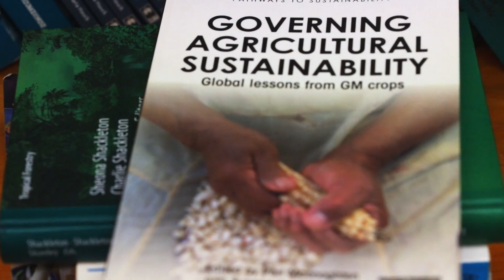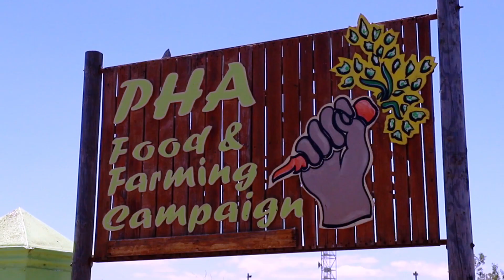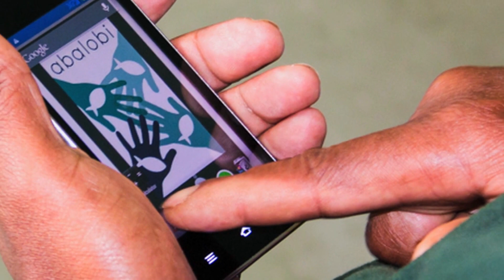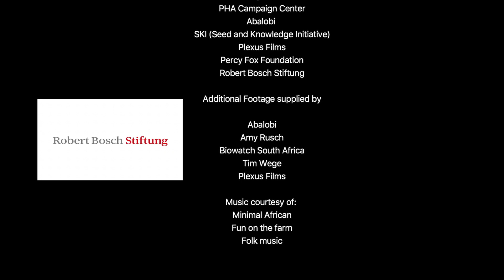Agroecology for the 21st Century Conference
The Agroecology for the 21st Century conference, taking place from 28 to 30 January 2019 in Cape Town, South Africa, will bring together a wide range of actors who are working towards socially just and environmentally sustainable agricultural and food systems.